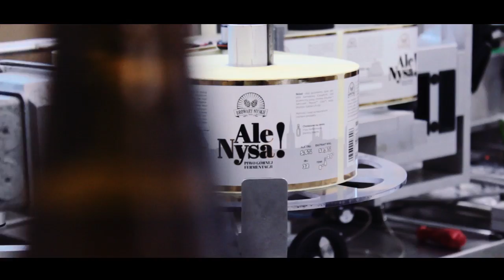Ale Nysa! BROWARY NYSKIE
Film z warzenia i rozlewu piwa "Ale Nysa!"

Film przeznaczony dla widzów pełnoletnich.